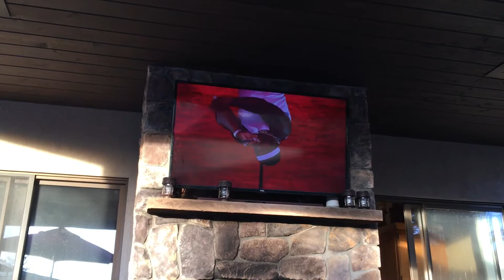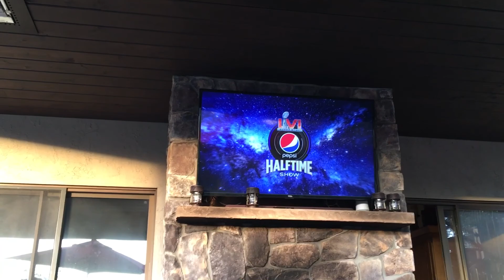Super bowl 56 halftime show